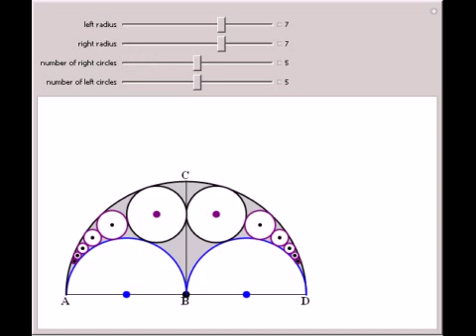The Twin Circles of Archimedes and Their Families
This Demonstration gives you the option to show either the twin circles of Archimedes by themselves or with a chain of tangent circles to either of the twins. You can also vary the radii.

Contributed by: Abraham Gadalla